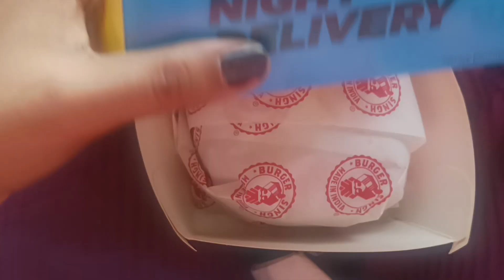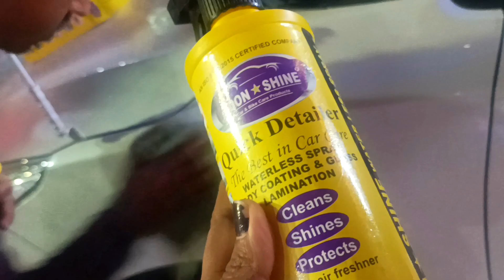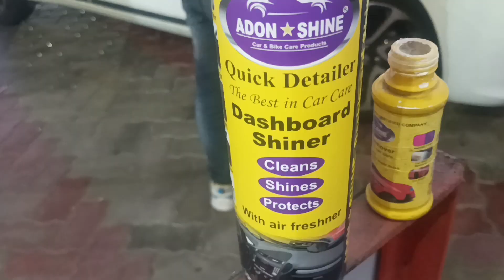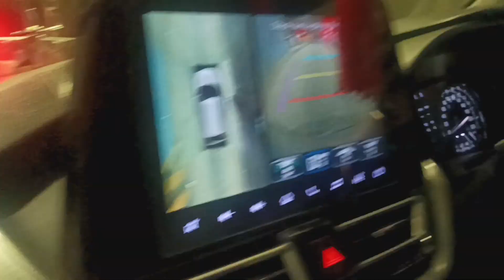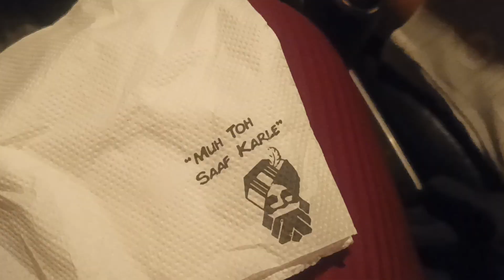Suddenly Coming to my Village😝|| AS 109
hi
I came to my Village suddenly without any notice.